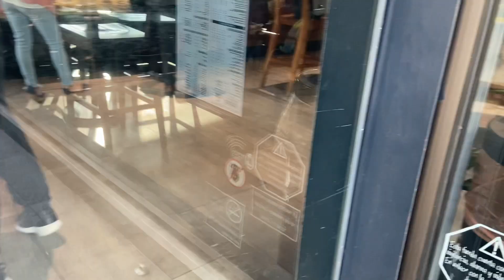UN VIERNES CON SERGIO DE CUESTA